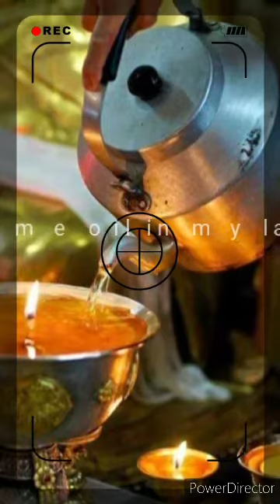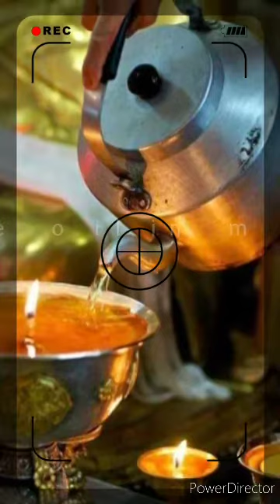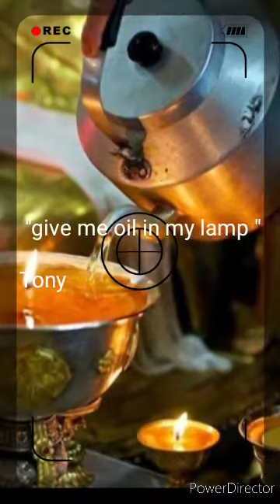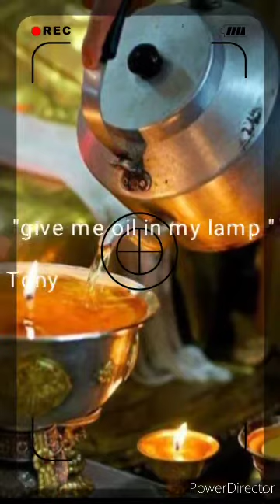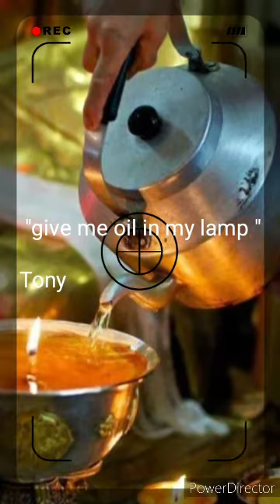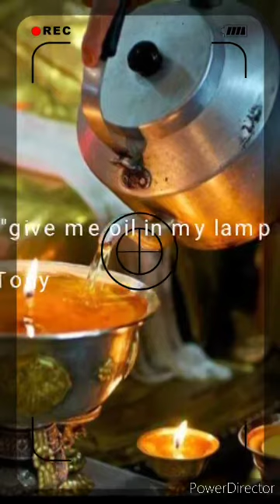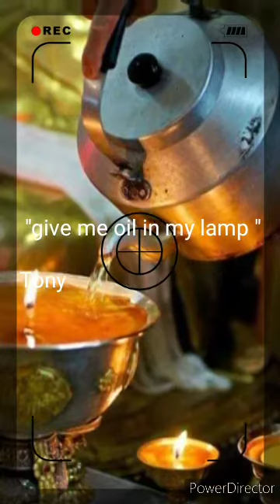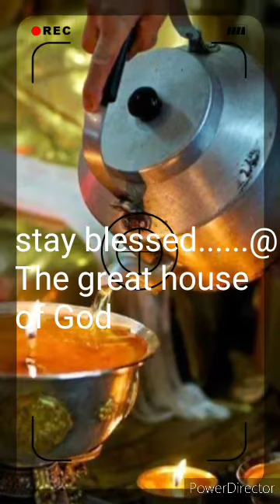Give me oil in the lamp......🤗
Just keep the fire of God burning with love ...let there be enouf oil of lord to keep burning th at fire